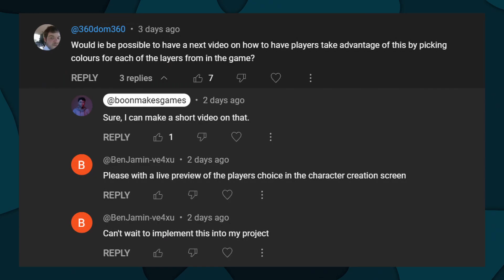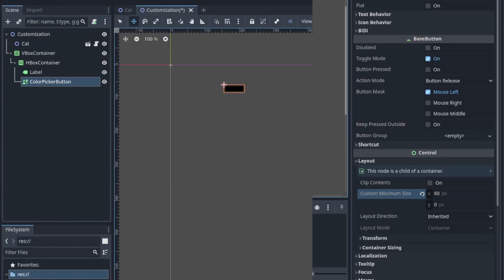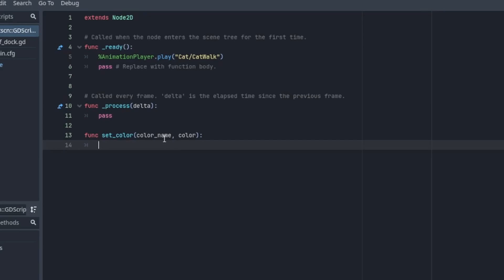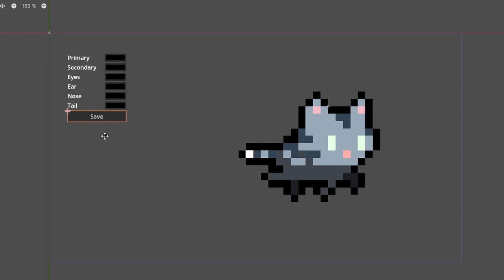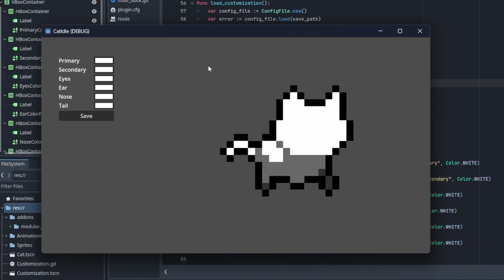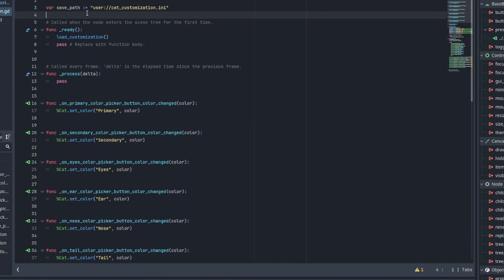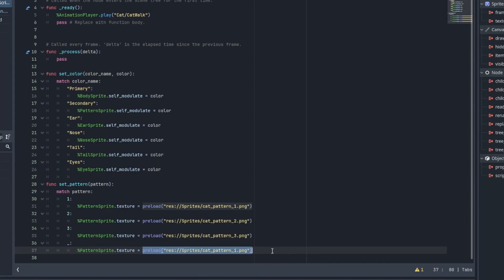How to create a Customization UI | Part 2 | Godot 4 Tutorial 2024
How to let your players customize their character? This video shows you the steps to creating a character customization UI.

A game I made with this, Desktop Purrfect is coming to Steam

00:00 Intro
00:20 Scene setup
01:45 Changing color
03:20 Saving customization (brief explanation)
04:30 Changing pattern/texture
06:17 Outro